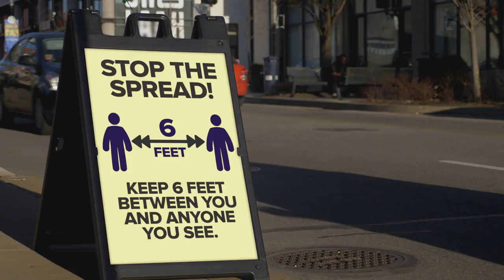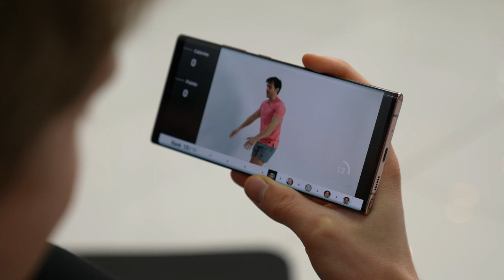MATIV, The World First Interactive AI Workout Mat [Crowdfunding Kickstarter Indiegogo]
The world’s first multi-fitness smart mat that uses AI algorithm and embedded sensors to analyze your real-time workout data.